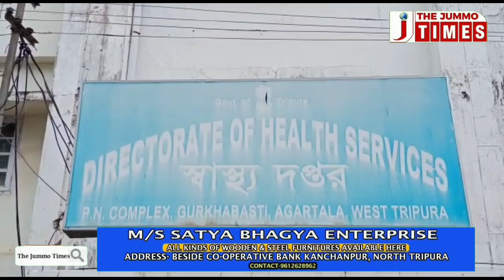ANM, MPW passed out unemployed youths demand Recruitment, gheraoed Health Director's office.